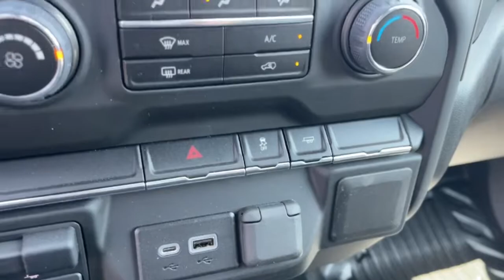2022 Chevrolet Silverado_3500HD_CC Pasadena, Glendale, Los Angeles, San Gabriel Valley, Monrovia D24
Summit White New 2022 Chevrolet Silverado_3500HD_CC available in 721 E. Central Ave., Monrovia, California at Sierra Chevrolet. Servicing the Pasadena, Glendale, Los Angeles, San Gabriel Valley, Monrovia, CA area.
2022 Chevrolet Silverado_3500HD_CC Work Truck - Stock#: D244717 - VIN#: 1GB4WRE75NF344717

Sierra Chevrolet
721 E Central Ave

JET BLACK VINYL SEAT TRIM,GLASS DEEP-TINTED,MIRRORS OUTSIDE POWER-ADJUSTABLE VERTICAL TRAILERING with heated upper glass lower convex mirrors integrated turn signals manual folding/extending (extends 3.31 [84.25mm]),ENGINE 6.6L V8 with Direct Injection and Variable Valve Timing gasoline (401 hp [299 kW] @ 5200 rpm 464 lb-ft of torque [629 N-m] @ 4000 rpm) (STD),WT CONVENIENCE PACKAGE includes (AQQ) Remote Keyless Entry (AKO) tinted windows (K34) cruise control (DBG) power trailer mirrors with heated upper glass and manual extending/folding and (C49) rear-window defogger,SUMMIT WHITE,DEFOGGER REAR-WINDOW ELECTRIC,BUMPER FRONT CHROME,UPFITTER SWITCH KIT (5) Provides 3-30 amp and 2-20 amp configurable circuits to facilitate installation of aftermarket electrical accessories. Kit with all required parts will be shipped loose with the truck for installation by the dealer or upfitter at customer expense. BRAKE CONTROLLER INTEGRATED,REAR AXLE 3.73 RATIO,REMOTE KEYLESS ENTRY WITH 2 TRANSMITTERS,TRANSMISSION 6-SPEED AUTOMATIC HEAVY-DUTY (STD),WORK TRUCK PREFERRED EQUIPMENT GROUP includes standard equipment,SEATS FRONT 40/20/40 SPLIT-BENCH with upper covered armrest storage with fixed lumbar (STD),LICENSE PLATE KIT FRONT (will be shipped to orders with ship-to states that require front license plate),TIRES LT235/80R17E ALL-SEASON HIGHWAY BLACKWALL (STD),SPARE TIRE DELETE (STD),AUDIO SYSTEM CHEVROLET INFOTAINMENT 3 SYSTEM 7 DIAGONAL COLOR TOUCHSCREEN AM/FM STEREO.  Additional features for compatible phones include: Bluetooth audio streaming for 2 active devices voice command pass-through to phone wired Apple CarPlay and Android Auto capable. (STD),CRUISE CONTROL ELECTRONIC with set and resume speed steering wheel-mounted,Locking/Limited Slip Differential,Rear Wheel Drive,Tow Hooks,Power Steering,ABS,4-Wheel Disc Brakes,Tires - Front All-Season,Tires - Rear All-Season,Steel Wheels,Dual Rear Wheels,Daytime Running Lights,AM/FM Stereo,MP3 Player,Bluetooth Connection,Auxiliary Audio Input,Smart Device Integration,Bluetooth Connection,Split Bench Seat,Vinyl Seats,Rear Bench Seat,Adjustable Steering Wheel,Power Windows,Power Windows,Power Door Locks,Power Outlet,MP3 Player,Auxiliary Audio Input,A/C,Traction Control,Stability Control,Daytime Running Lights,Driver Air Bag,Passenger Air Bag,Front Side Air Bag,Front Head Air Bag,Rear Head Air Bag,Passenger Air Bag Sensor,Tire Pressure Monitor,Driver Restriction Features